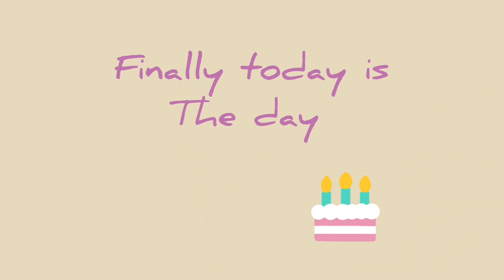Celebrating my brother birthday|Birthday Vlog|Achano tsopoe